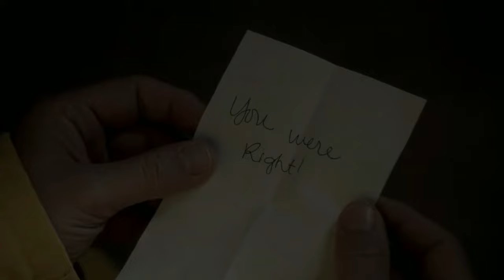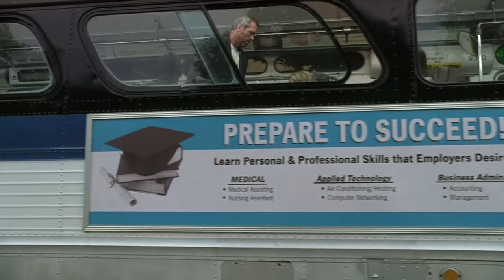Is House MD the BEST TV Character of All Time? [Character Analysis, Part 2/3]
**SPOILER WARNING!!!**

In the second installment in this series, we continue our deep character analysis of Gregory House from the popular television show House MD. We look into deeper aspects of House's character - his conflicts, his romantic relationships, and his character arc. We'll continue down the rabbit hole into Greg's wacky world, to see if we can't get some answers as to why he is, well, the way he is.
Stay tuned for the final of the 3 part series that won't take as long to come out, where we will finally give ol' Greggy House the grades he needs, not the ones he deserves!